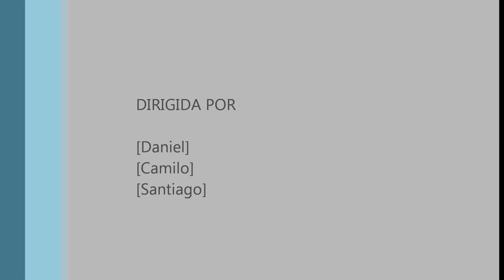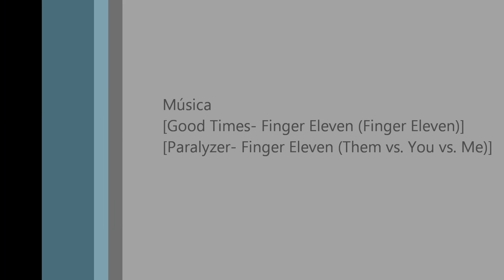Paintball Day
Good Times- Finger Eleven (Finger Eleven)
Paralyzer- Finger Eleven (Them vs. You vs. Me)